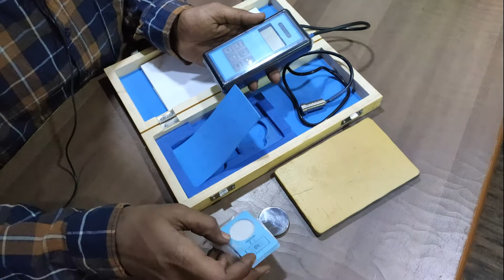DFT Meter _ Dry film Thickness Meter _ How to check dry film thickness